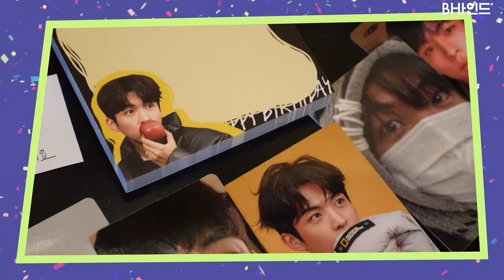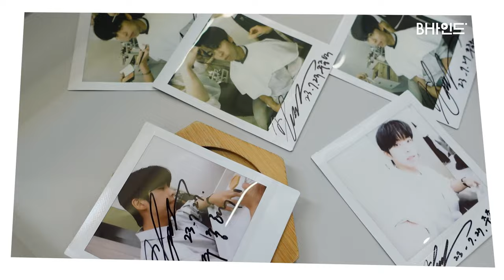(SUB)[BHIND]나왔다. 팬들을 향한 순수하고도 극악무도한 종혁이의 질문들💬ㅣ종혁이의 첫 생일카페🎉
[BHIND]나왔다. 팬들을 향한 순수하고도 극악무도한 종혁이의 질문들💬ㅣ종혁이의 첫 생일카페🎉

종혁 팬 💬 '푸바오는 3살..종혁이는..3n살...(?)💦'
팬분들이 준비해주신 종혁이의 첫 생일카페🎉

팬분들 만난다고 ✨반딱반딱✨ 광낸 종혁이
팬분들 만난다고 ❕❗❕❗센스 풀가동❕❗❕❗해서 선물도 준비한 종혁이

종혁❣종혁 팬 ' 이 사랑은 쌍방이다..!'